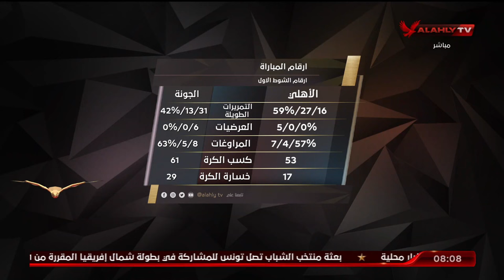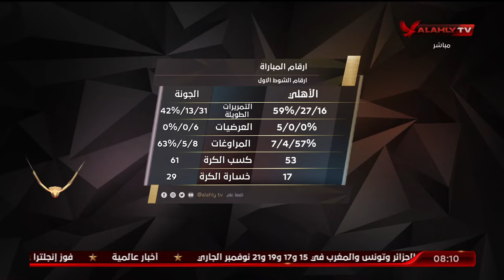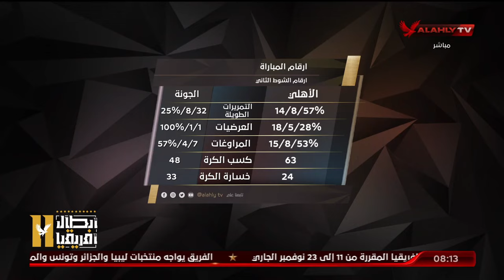الأستوديو التحليلي كامل بعد مباراة الأهلي والجونة بالدوري المصري الممتاز | 11-11-2023